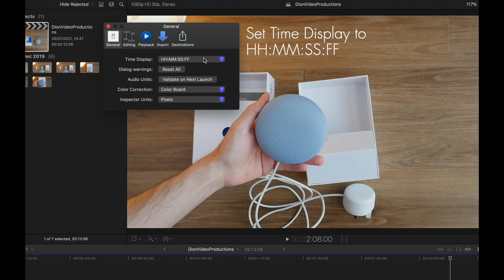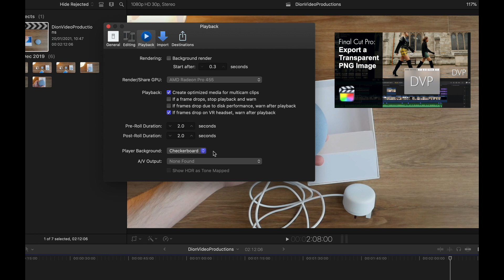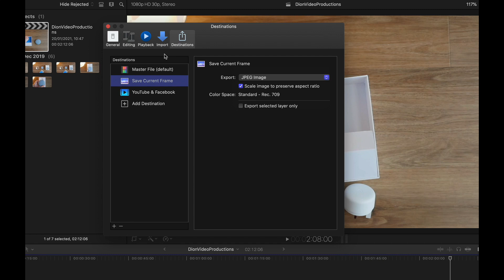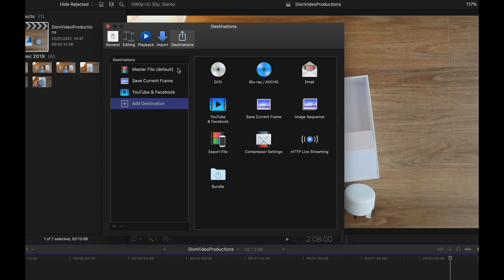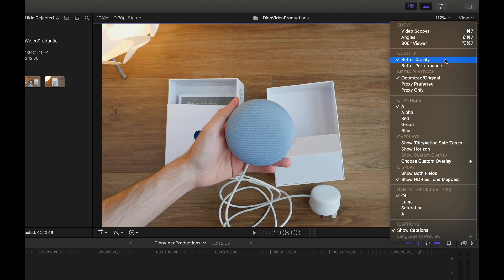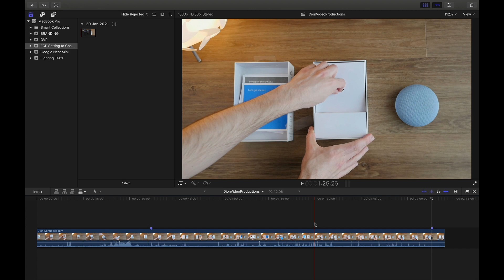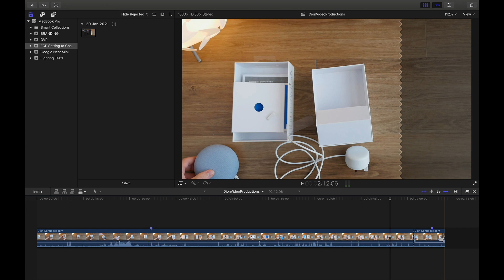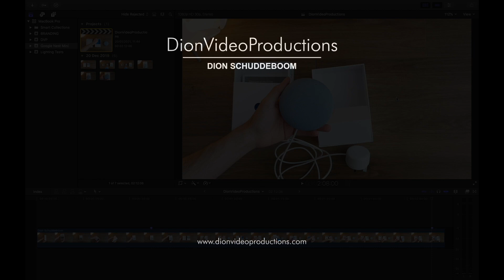Change These Final Cut Pro Settings Before You Start Editing!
After editing in Final Cut Pro for the past 6 years, I have found there are some settings I always change before I start editing. The aim of these settings is to allow you to edit more efficiently, getting more done in less time!

Dion Schuddeboom
DionVideoProductions

Comment “Brilliant” if you see this!